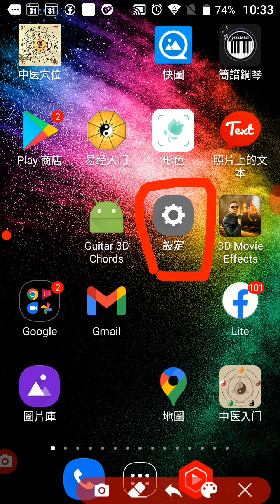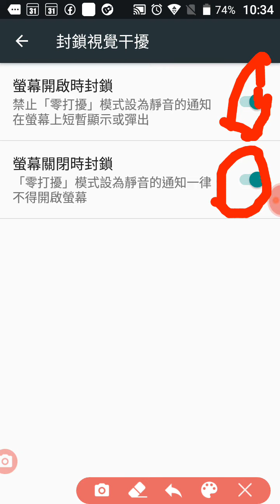封鎖視覺干擾(禁止彈出小視窗)要如何設定，可用路徑是設定_音效_勿干擾_封鎖視覺干擾，20220426(2)